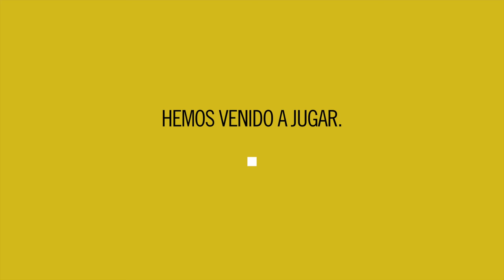Joven liberal presenta el Salto Diario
Pablo Cansado, liberal en internet, descubre la nueva web de El Salto.